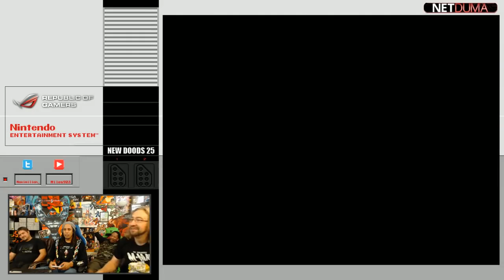NES Classic: Excitebike! Quick Look - YoVideogames